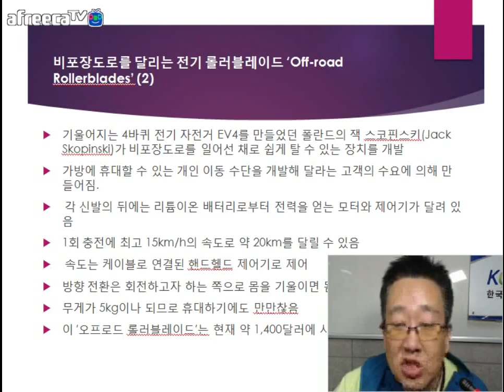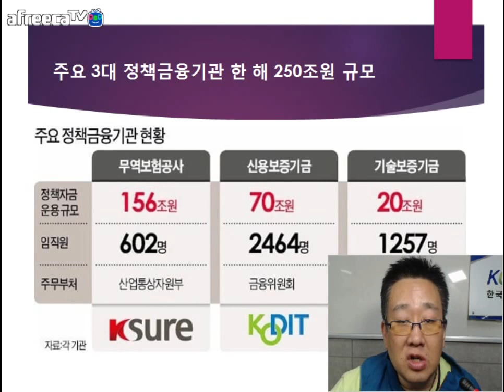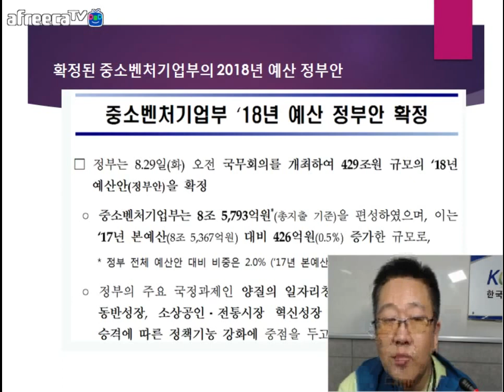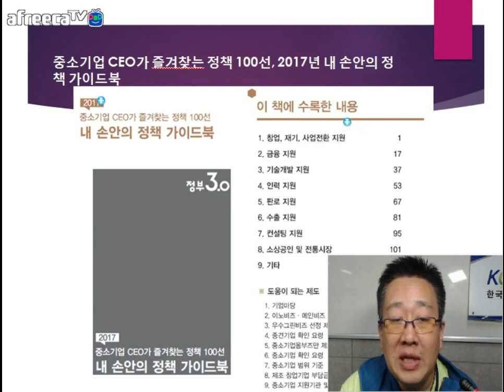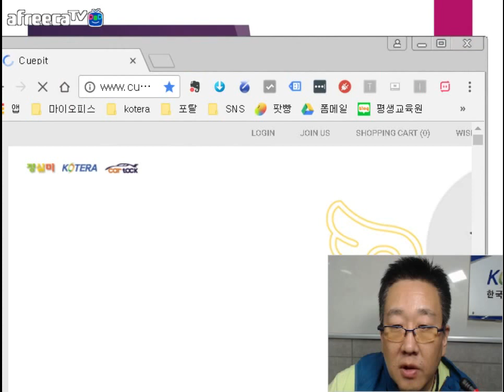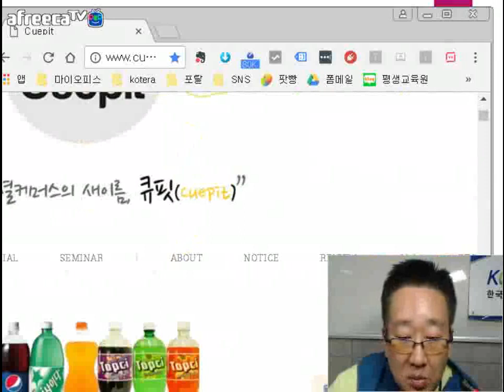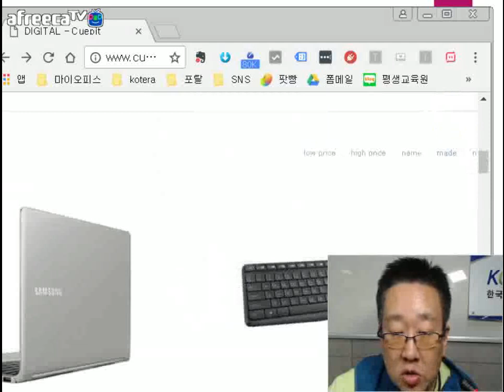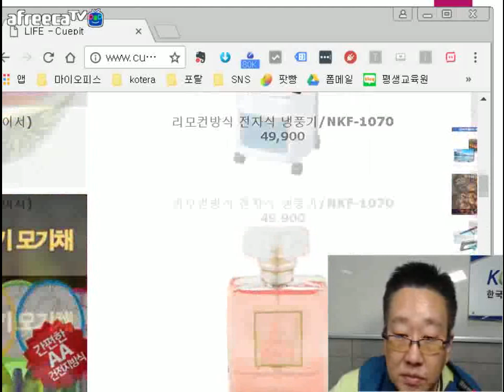[KOTERA TV] BJ뭉치의 금주의 유용한정보 (170912)